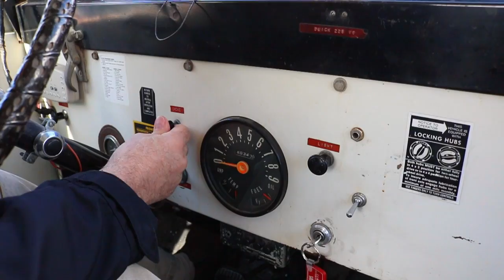Strawberry Mountain Jeep Ride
My Dad and I head to Strawberry Mountain to test the CJs four wheel drive.